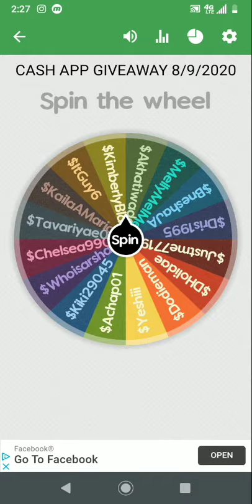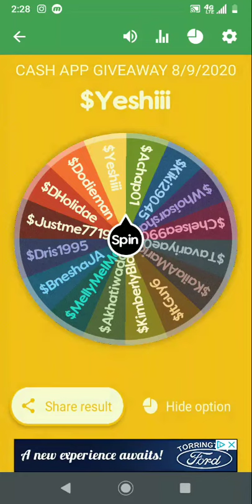$25 Cash App Giveaway 8/9/2020 SPONSORED BY TraderSecret.org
$25 Cash App Giveaway 8/9/2020 SPONSORED BY CREDIT800.ORG

Here we go again Ladies & Gents. These are the people that made it to the semi-finals. Congratulations to everybody that entered. Here are your 6 semi-finalists.